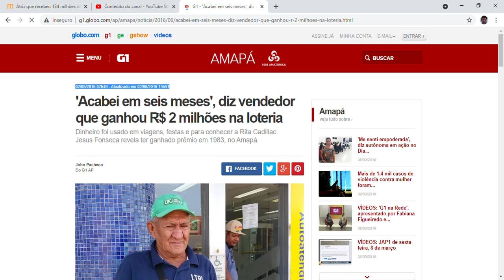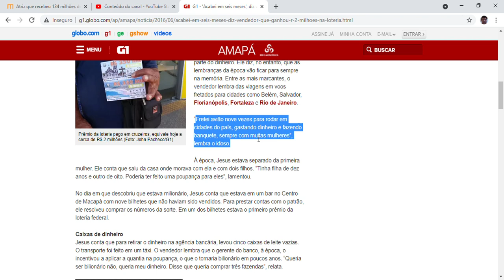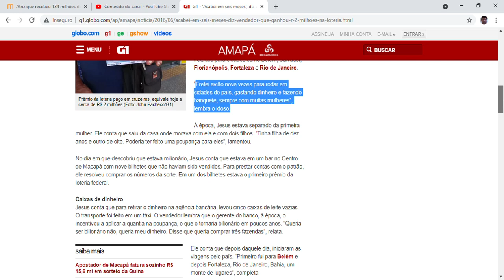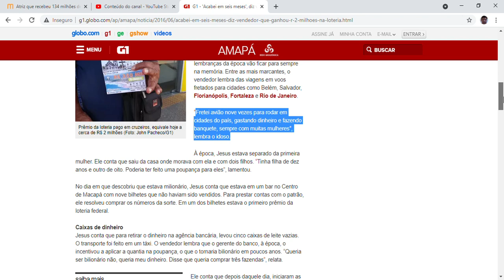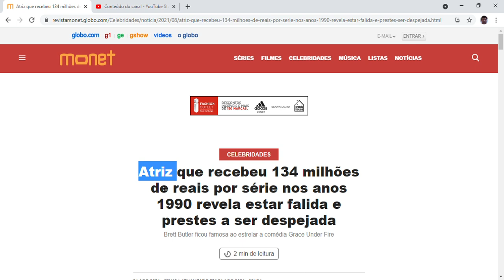Atriz que recebeu 134 milhões de reais por série nos anos 1990 revela estar falida e prestes a ser d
Atriz que recebeu 134 milhões de reais por série nos anos 1990 revela estar falida e prestes a ser despejada